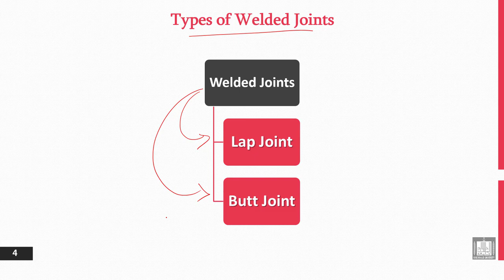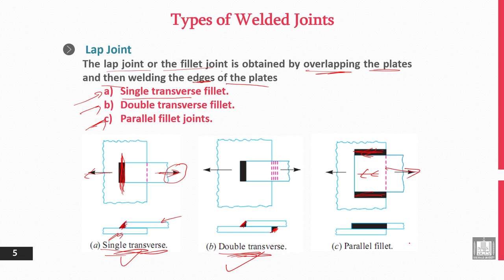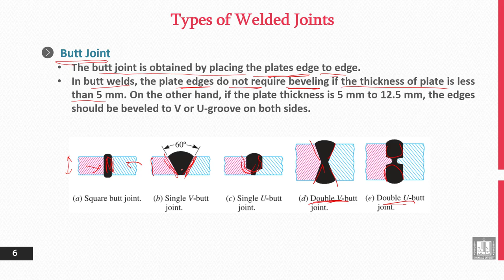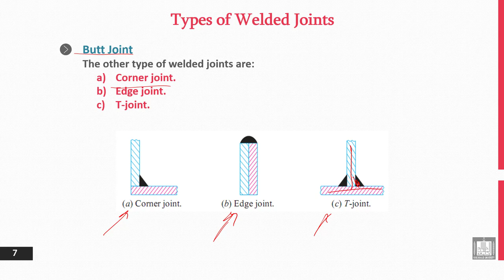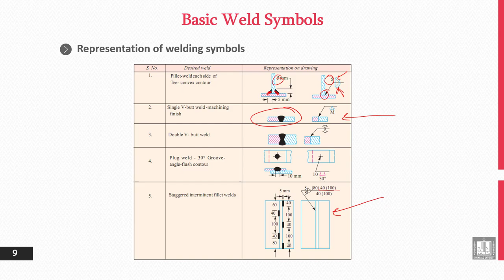Principles of Engineering Design | 7-2 | Types of Welded Joints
الوحدة 7 : Permanent Joints - Welding
الدرس 2 : Types of Welded Joints
- Lap Joints.
- Butt Joints.
- Corner, Edge and T-Joints.
- Weld Symbols.